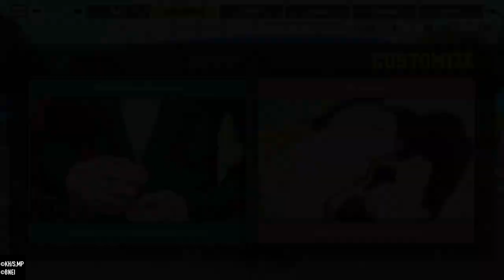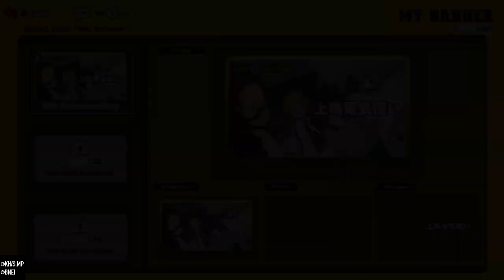A DESIRE TO WIN ! MY HERO ULTRA RUMBLE